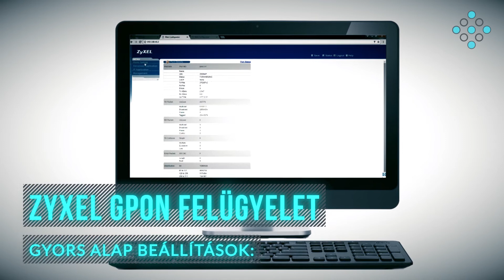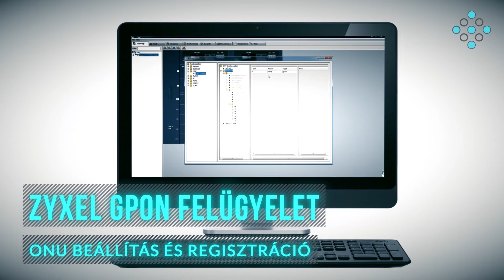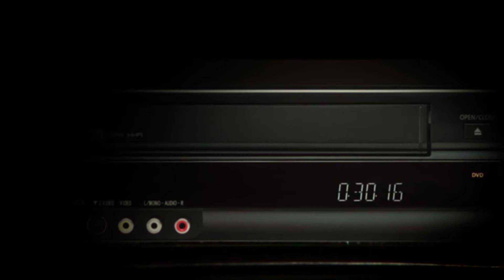AP WLOG #21 ZYXEL GPON Management EMS - ENGLISH SUBTITLES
Folytatjuk a PON hálózatokról szóló sorozatunkat, ezúttal a GPON hálózatok központi menedzsmentjéről és felügyeleti rendszereit mutatjuk be a ZYXEL lehetőségein keresztül.

Bővebb információk: accesspoint.hu